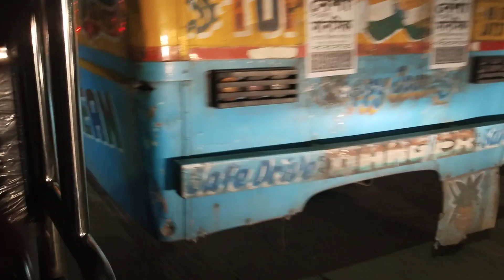Aj Mink Kinlo iPhone 16 plus